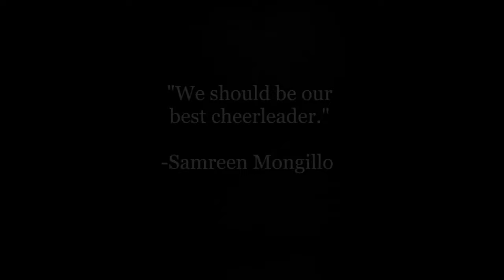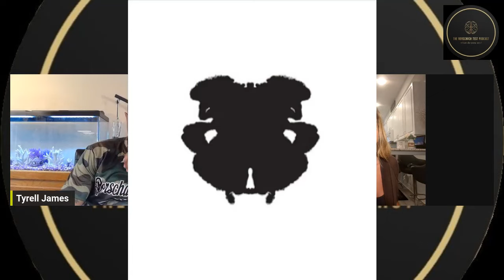The Rorschach Test Podcast featuring Samreen Mongillo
Tyrell James shows life and success coach Samreen Mongillo a series of Rorschach (inkblot)tests. Mongillo speaks about having a limited mindset when she was younger, having uncomfortable conversations for the purpose of healing, being evolved enough to forgive people, and much more.